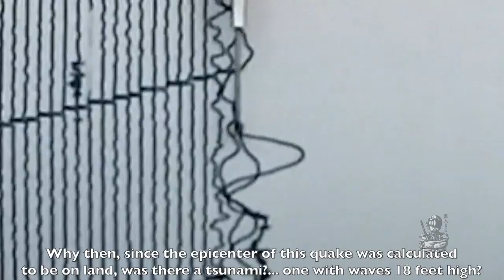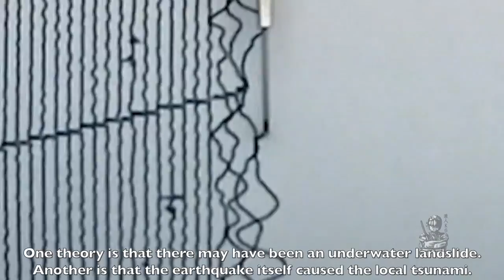Earthquake Cam - Palu, Indonesia M7.5 . 9.28.2018 ( 地震ウェブカメラ )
Analog-drum seismograph recording of the Palu, Indonesia M7.5 earthquake that occurred on September 28, 2018; at 10:02:43 UTC, using a Guralp CMG-3T broadband seismometer.  Please enjoy ^^ !~

*Tsunami with this quake.  Also, microseisms can be seen, due to hurricanes/typhoons around North America.

Minahasa, Sulawesi, Indonesia:  78 km (48 mi) N of Palu, Indonesia
M7.5
10.0 km (6.2 mi) deep
10:02:43 UTC
September 28, 2018
(received ~5:21:55am CDT at Lincoln, NE, USA)